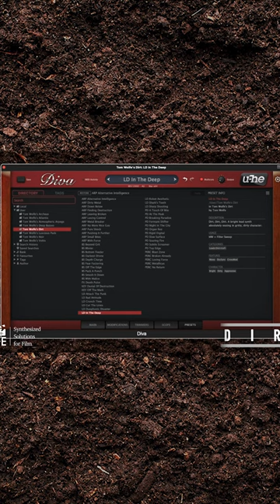In The Deep – taken from the Tom Wolfe soundbank Dirt for Diva, available now.